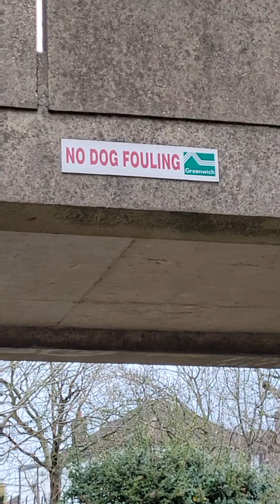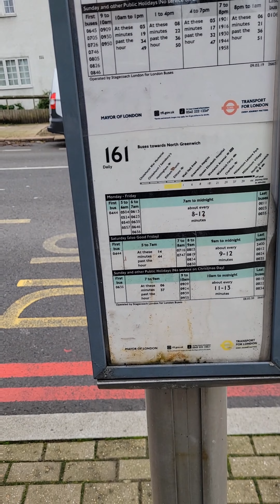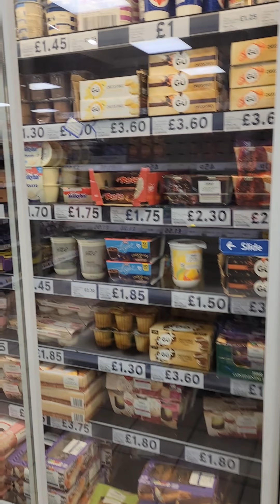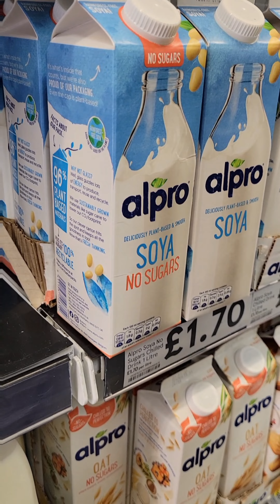Short morning stroll around Eltham before work | First time at a UK grocery store | Tesco Express